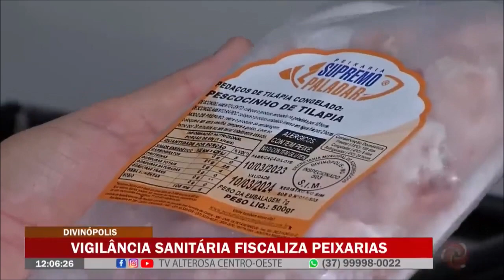Vigilância sanitária fiscaliza peixarias em Divinópolis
A vistoria é importante para garantir que os produtos estejam dentro das normas